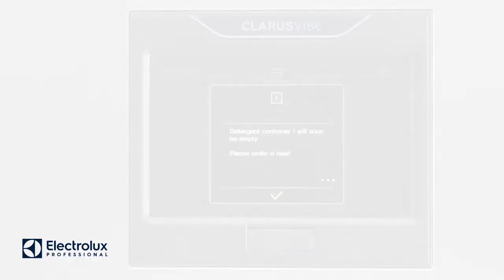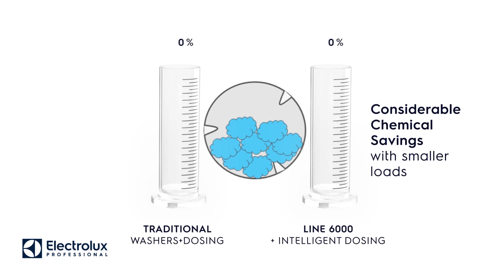Electrolux Professional | Line 6000 Washers Intelligent Dosing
With the Intelligent Dosing feature, the precise amount of detergent will be added automatically according to the weight of the load.